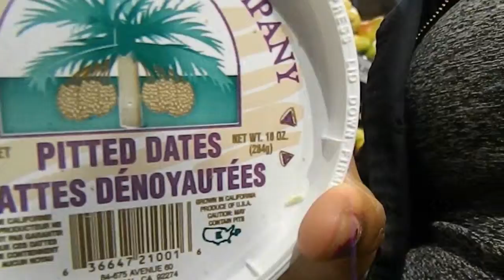VLOG #20 HOMEWORK SUCKS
This is just an average homework filled day, I did a quiz in the morning and then did homework for two classes for the rest of the day.

If you would like, follow your girl on anything and/or everything social media @shadorachambers